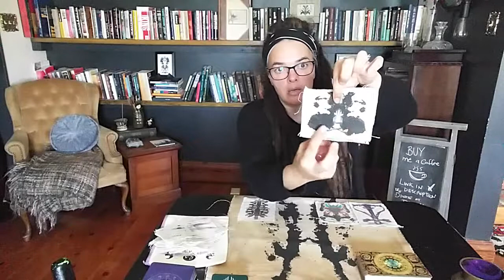iScry Leo | Science, Snail, Genie in a bottle(or wine), Goat, Focus, Repelling & mountain climbing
Leos, here is your Reflective reading revealing intuitive insights & symbolic support. Scrolls, Tarot & Oracle cards shared to inspire individual insights & illuminations. Love Steph and the iScry spirits xo